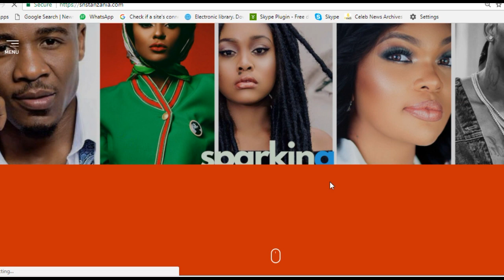Nandy ajisalimisha BASATA, asimulia video na Billnass ilivyovuja, ‘sijawahi kuumia hivi’